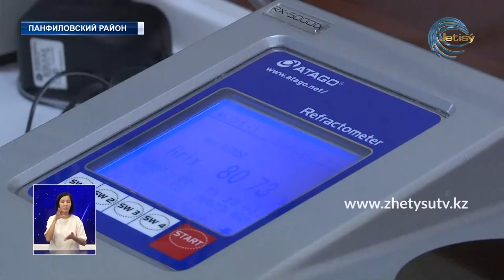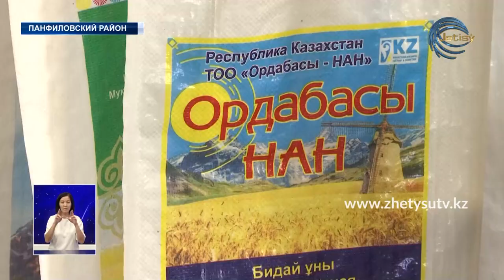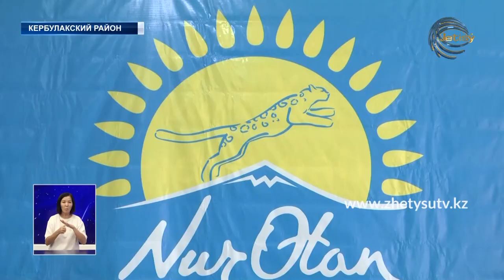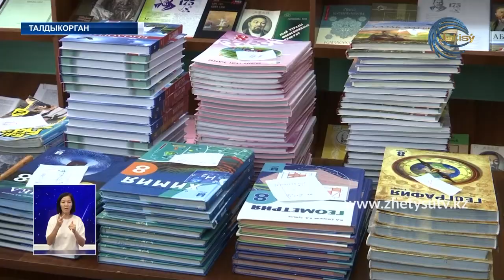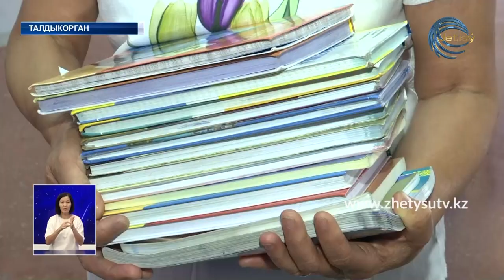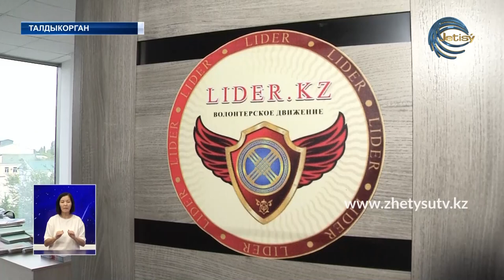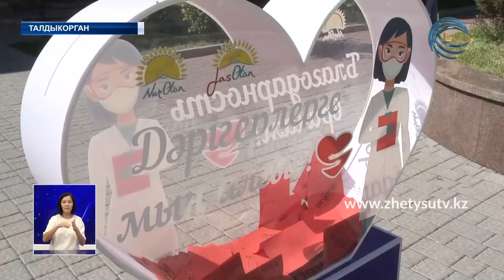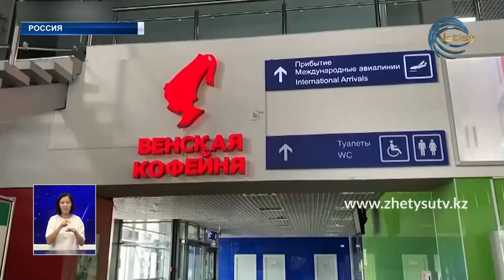НОВОСТИ ЖЕТЫСУ (21.08.20) 21:30